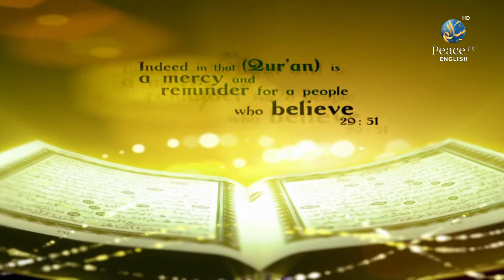Peace and Prosperity Islam Goal for Humanity Part 1, Hussain Yee, Episode 33